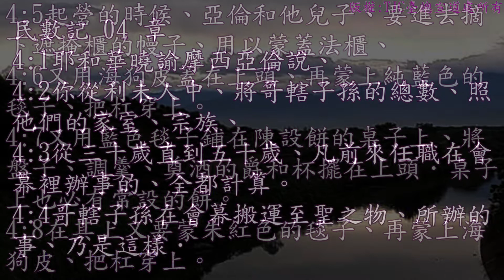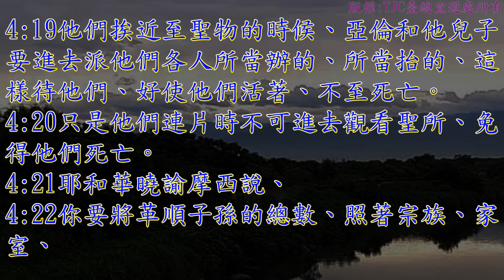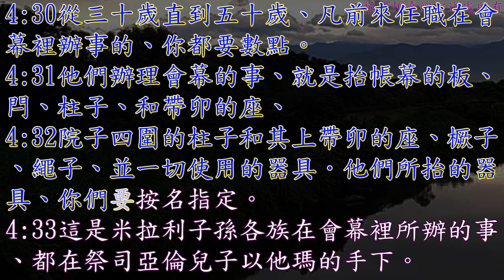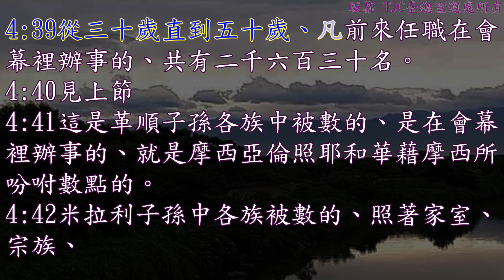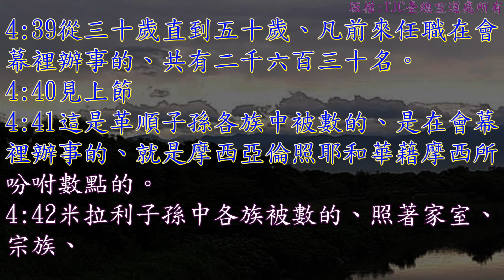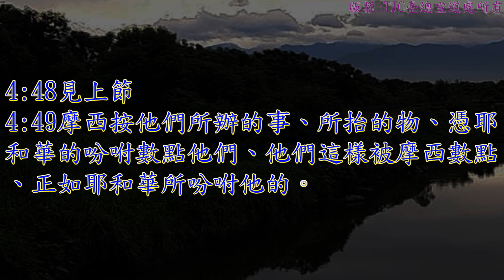民數記 04 章